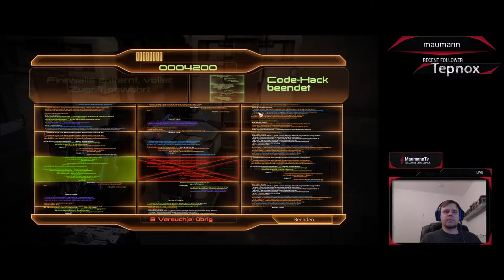Let's Play Mass Effect 2 - Tag 5-3 (Abtrünnig)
Die Reise beginnt. Ich wünsche viel Spaß mit meinem Live Let's Play von Mass Effect 2. Fragen und Feedback sind erwünscht.